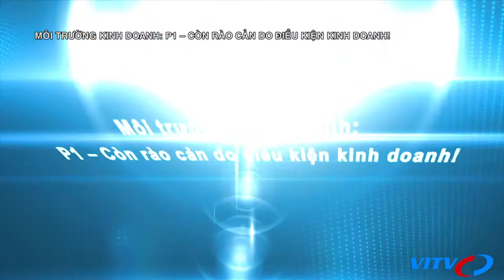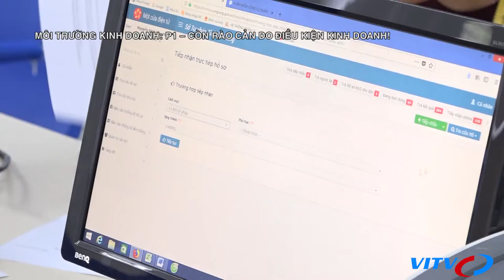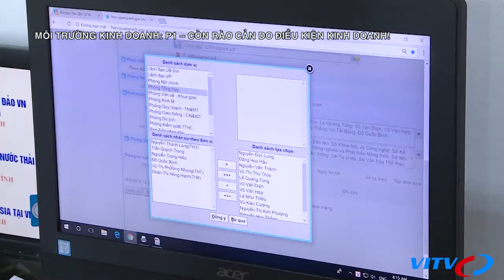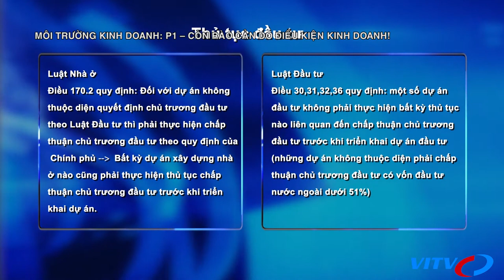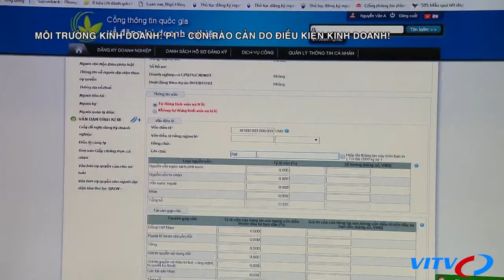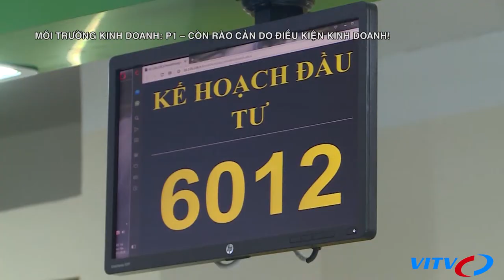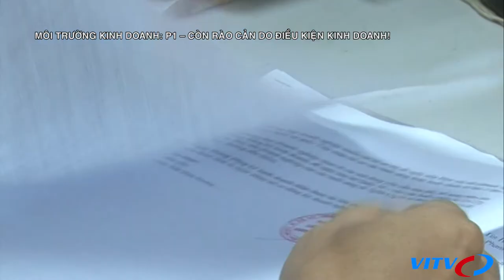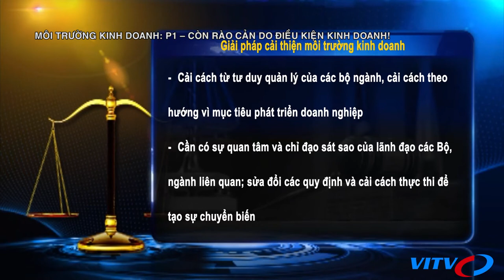Môi trường kinh doanh: P1- Còn rào cản do điều kiện KD